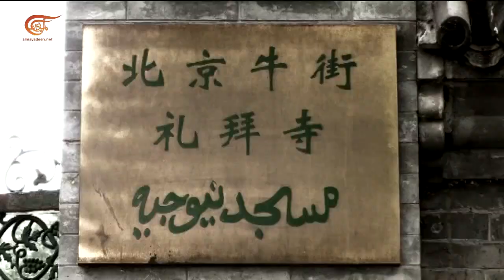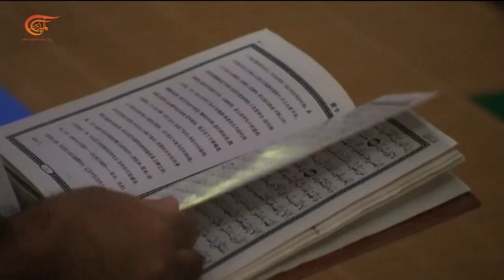مسجد نيوجيه من أقدم المساجد في بكين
يُعد من أقدم المساجد في بكين وأكثرها رمزية وهو مقصد للمسلمين والسياح في الآن نفسه هو مسجد نيوجيه، رمزيته لا تنحصر في تاريخ المسلمين فحسب إنما تتعداه إلى هندسته المعمارية أيضاً التي تمزج بين الإسلامية والصينية.

إعداد: مهدي ديراني